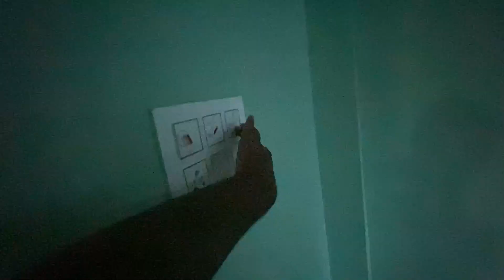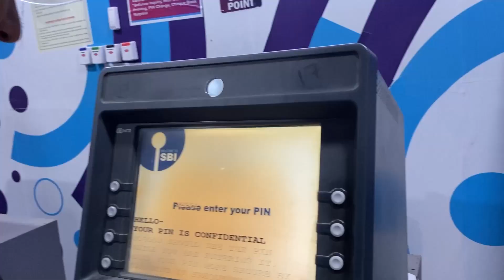Khichidi ya kya banaya mene pata nahi !!!🙂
.X. …….

Also if u find my work good
Then please do me a favour
forget to comment❤️

Thankyou.